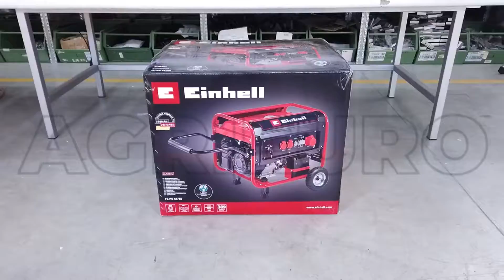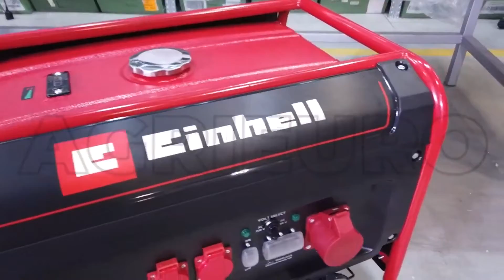Montagevideo Dreiphasiger 4-T Benzin Stromerzeuger Einhell TC-PG 55/E5 3,6 kW - auf Wagen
Dreiphasiger Stromerzeuger TC-PG 55/E5
Der Stromerzeuger Einhell TC-PG 55/E5 ist ein nützliches Gerät, um Dauerleistung überall zu haben. 4-Takt Benzinmotor 5,5 KW (max. kurzfristige Leistung), 3,6 KW (max. langfristige Leistung).

Große Räder und praktischer Griff, die den Transport erleichtern. Unter den Eigenschaften dieses Stromerzeugers gibt es den Überlastschalter und einen Niederniveauschutz, die eine lange Lebensdauer gewährleisten, und das Gerät vor Überbelastungen oder Motorschäden schützen.

Mit E-Starter.

Robuster Schutzrahmen, der die Maschine sicher macht. Dank des praktischen Griffs und der Räder wird der Transport erleichtert. Dank des Tanks 25L hat der Stromerzeuger eine Arbeitsautonomie von 11 Stunden (mindestens 2/3 von Belastung)

Mit AVR: das heißt, er verfügt über eine automatische Spannungsregelung. Die Spannung bleibt konstant unabhängig von der Stromaufnahme.

ACHTUNG: Alle Stromerzeuger wie dieser, der zu einem niedrigeren Produktniveau als das Niveau PROFESSIONELL gehört, (Bezug auf die auf dieser Webseite benutzte Einschätzungsskala des Produktniveaus) dürfen nicht mehr als 3-4 Stunden ununterbrochen benutzt werden, um die Laufzeit des Generators und der anderen Bestandteile mittel/langfristig wegen Überhitzung und Verschleiß nicht zu beeinträchtigen. Das gilt auch im Fall eines täglichen oder sehr häufigen Gebrauchs. Deswegen empfehlen wir Ihnen in diesen Fällen die Profi-Stromerzeuger auszuwählen.